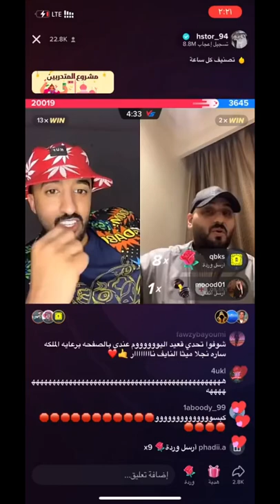هستور واسامة داود (كانك يوسف الجراح اول مامثل ) 😂😂🔥